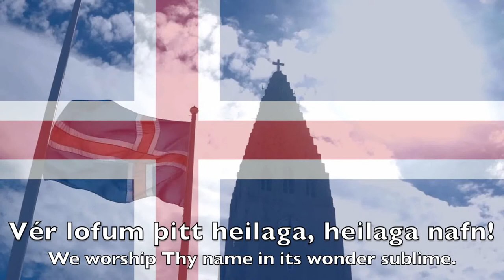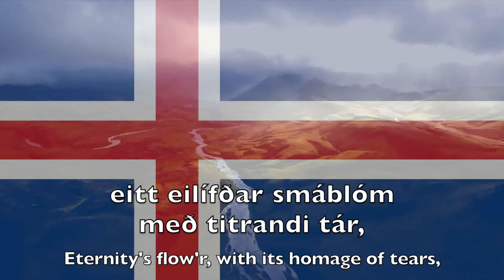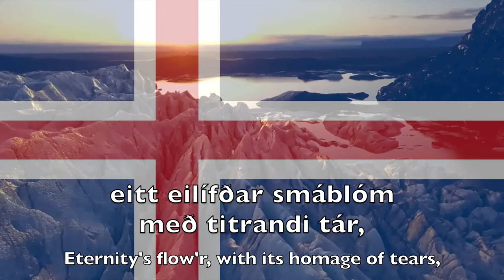National Anthem of Iceland - Lofsöngur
"Lofsöngur" (Icelandic pronunciation: ​[ˈlɔfˌsœiŋkʏr̥], lit. "Hymn"), also known as "Ó Guð vors lands" (pronounced [ouː ˈkvʏð ˈvɔr̥s ˈlants]; English: "O, God of Our Land"), is the national anthem of Iceland. Sveinbjörn Sveinbjörnsson composed the music, while the lyrics were authored by Matthías Jochumsson. This was adopted as the national anthem in 1944, when the country voted to end its personal union with Denmark and become a republic.

It is notorious for being extremely challenging to sing and its strong religious theme has been the source of dispute in contemporary Iceland.